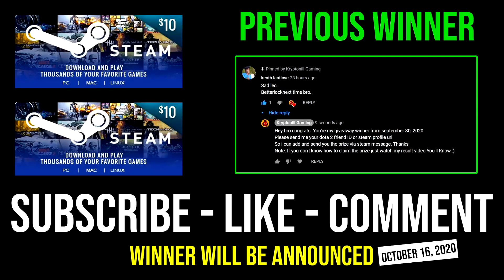CANCER SLASH LORD 22min GG Juggernaut Most Imba Hero + Slash Down LS in 2 Second DotA 2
► This Video Shows: How to Get Super Omnislash Speed on Juggernaut with Imba Build 22 Minute GG Slash Down Lifestealer in 2 Seconds.

Initial release date: July 9, 2013
Developer: Valve Corporation
Designer: IceFrog
Genre: Multiplayer online battle arena
Publisher: Valve Corporation
Engine: Source 2

2.LIKE
3.COMMENT

⏰Upload Schedule⏰
➤7:00AM
➤11:00AM
➤3:00PM
➤7:00PM
➤11:00PM

►Hero: Yurnero, the Juggernaut, is a melee agility hero whose abilities allow him to sprint into battle and recklessly devastate enemies in an impenetrable flurry of blades.